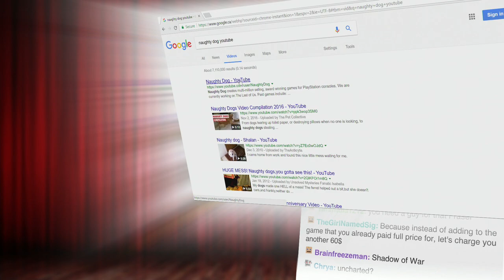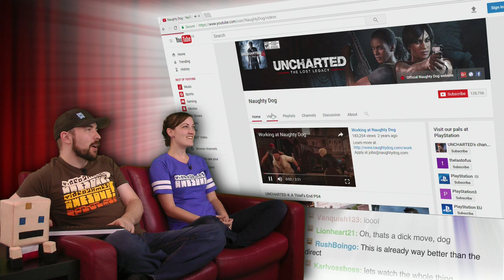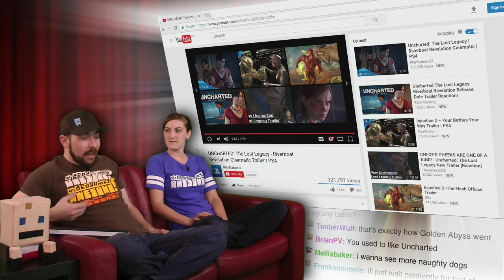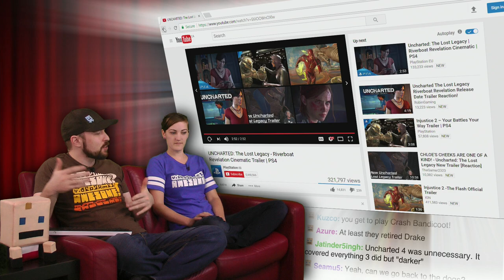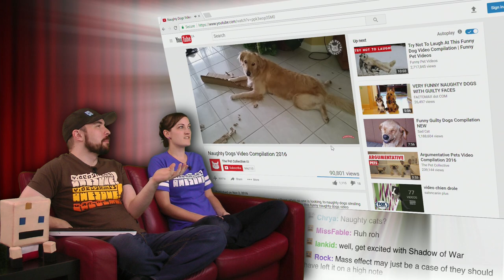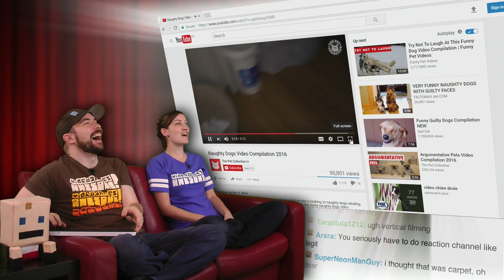Uncharted 4 The Lost Legacy Riverboat Revelation Cinematic | Show and Trailer Mini April 2017